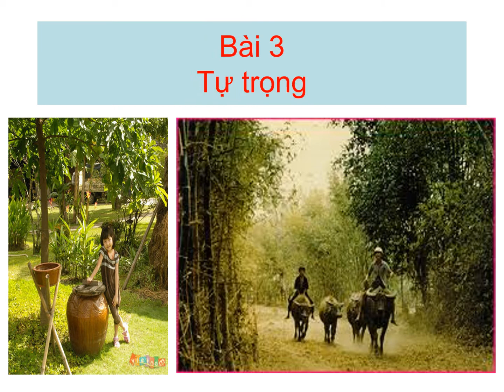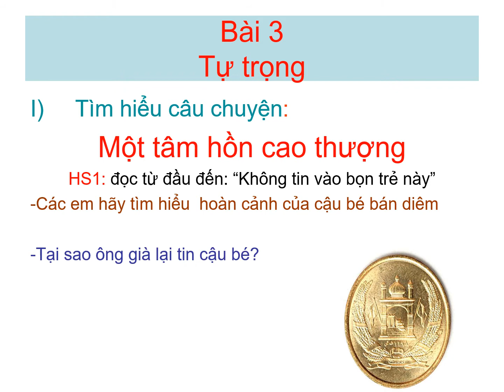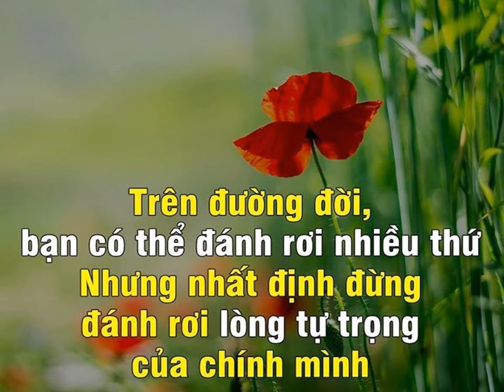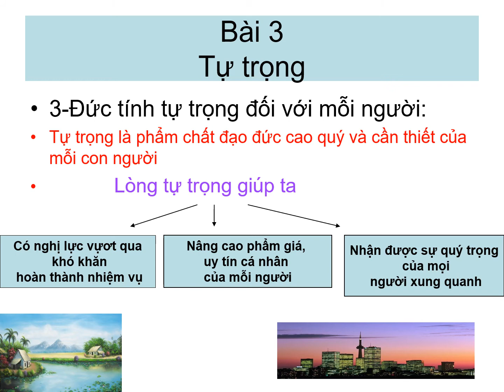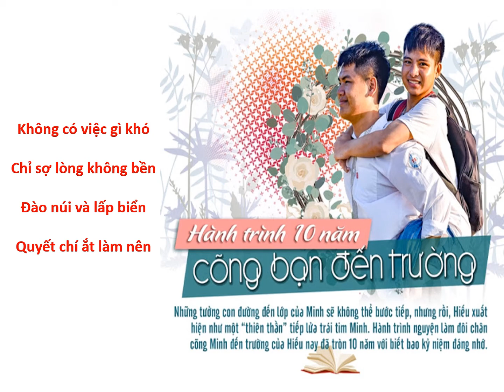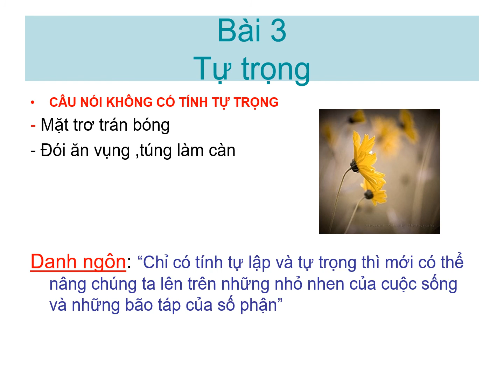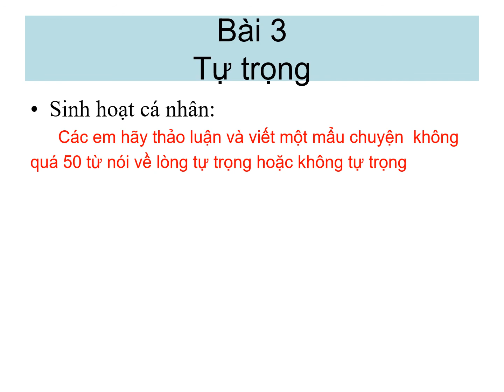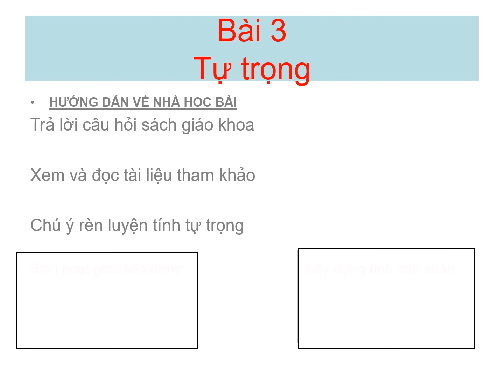Đức Trí_GDCD 7_Tự trọng